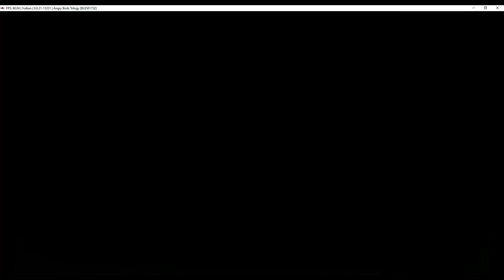Angry Birds Trilogy: Poached Eggs All Levels Gameplay. (Part 2)